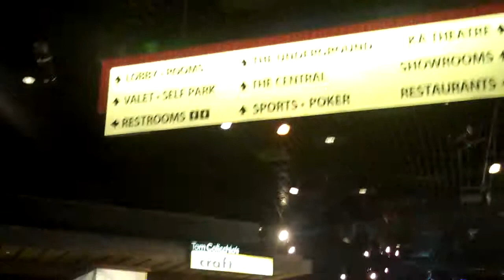Inside MGM Grand - Las Vegas #2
Reastaurants and shops inside MGM Grand in Las Vegas.

Filmed by John Beaver.